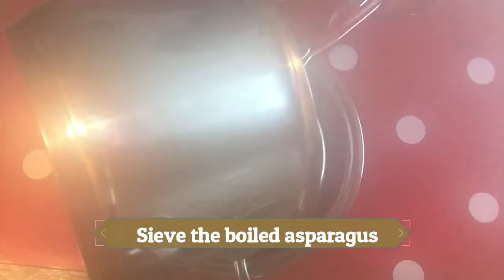Creamy Asparagus soup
Creamy asparagus soup, Asparagus recipe, Tasty and easy asparagus recipe